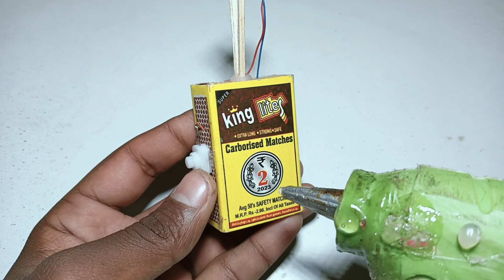HOW TO MAKE HELICOPTER WITH DC MOTOR AND BATTERY||DC MOTOR SCIENCE PROJECT||DC MOTOR BEST PROJECT